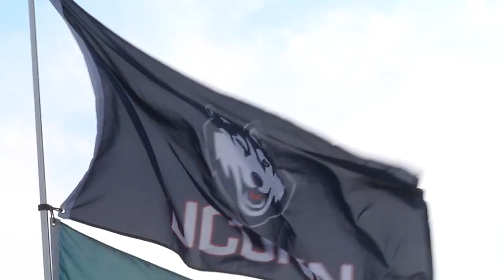UConn Football Downs Maine In Season Opener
Huskies redshirt senior kicker Bobby Puyol hit a 37 yard field goal with 11 seconds left to go to lead the Huskies to a victory over Maine in their season opener at Pratt and Whitney Stadium at Rentschler Field Thursday night.